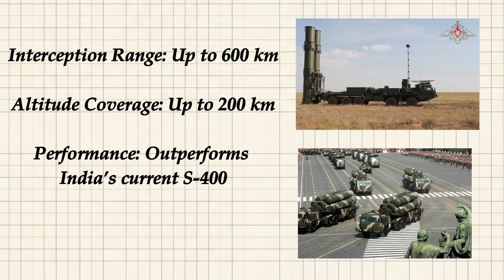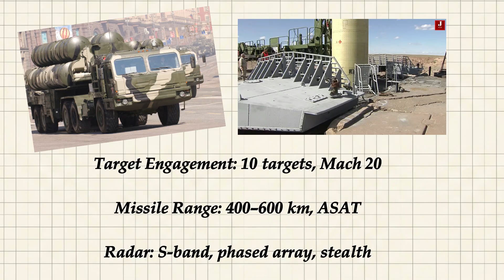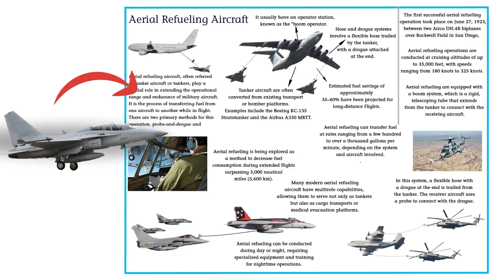India Eyes S-500 Missile Defense System with Russian Co-Production Offer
India and Russia have a longstanding history of defense collaboration, with India procuring and co-developing several critical defense systems from Russia, including the BrahMos missile and the S-400 air defense system. India’s reliance on Russian technology remains strong, while also developing its own indigenous air defense capabilities, such as anti-missile drones for military use.

Success and Operational Use of the S-400

The Russian S-400 Triumf air defense system, currently operational in India, has demonstrated its effectiveness in real-world scenarios. India reportedly used the S-400 to intercept aerial threats during recent conflicts, successfully neutralizing hostile targets and reinforcing trust in the system’s capabilities.

Despite initial concerns from the United States about India’s purchase—due to fears that the S-400’s advanced radar and electronic warfare capabilities could interfere with Western weapons systems—the system has proven to be a vital asset for India’s strategic defense.